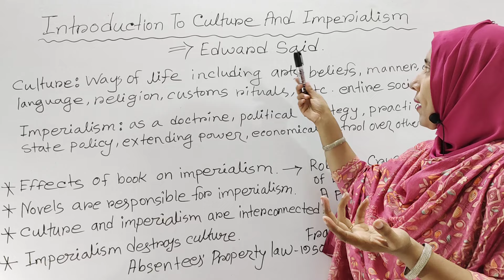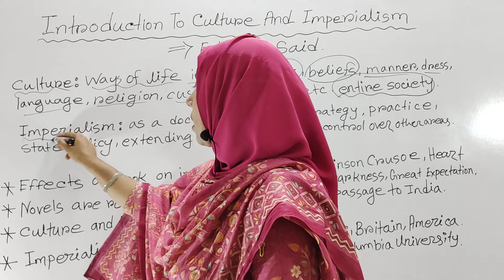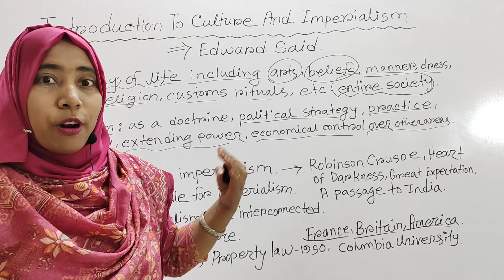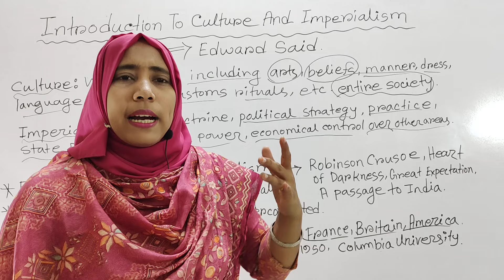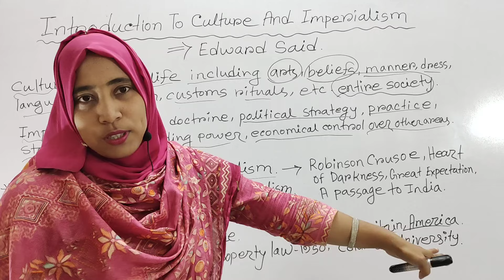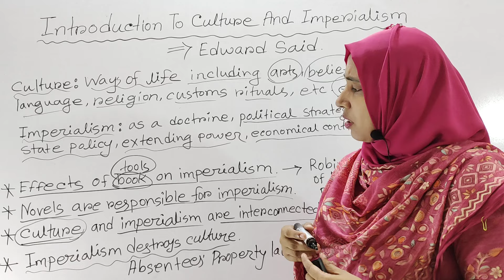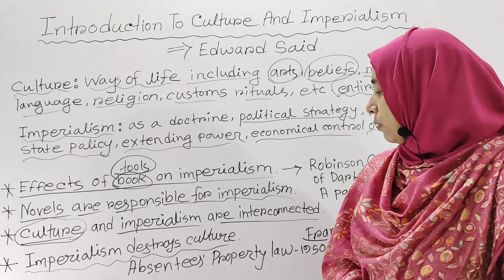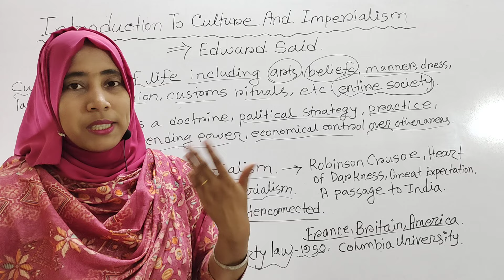Introduction To Culture and Imperialism by Edward Said Summary | Criticism Culture and Imperialism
Introduction To Culture and Imperialism by Edward Said Summary | Culture and Imperialism | Literary Criticism

On My Youtube Channel (English With Rafia Maam), you will find so many videos related to the summary & theme of English Literature, English Poetry, English Grammar and English Novels etc. Be Connected with  us to learn about the English Literature Summary & English Grammar in Bangla.